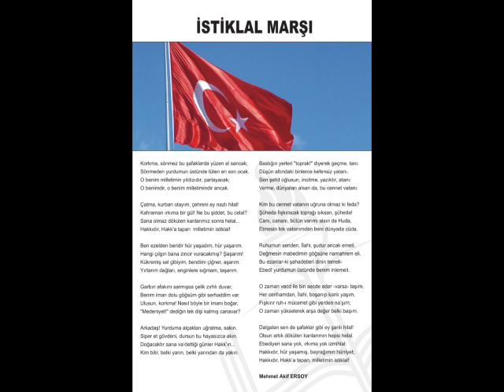İstiklal Marşı 10 Kıta Şiiri Türkiye Cumhuriyeti Atatürk Okuma Yarışması 2009 2010